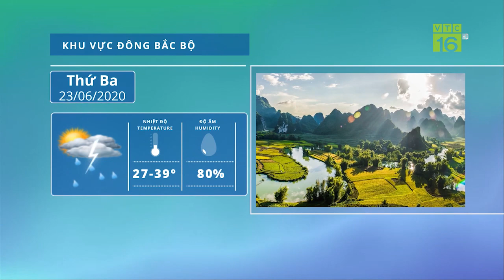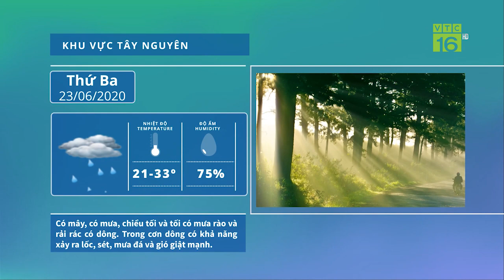Miền Trung nắng nóng gay gắt, cao nhất lên 42 độ C | VTC16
VTC16 | Cả nước lại chính thức bước vào đỉnh điểm đợt nắng nóng mới. Theo trung tâm dự báo khí tượng thuỷ văn Trung ương, từ hôm nay 22/6 đến 24/6, Bắc Bộ và Trung Bộ nắng nóng gay gắt, có nơi đặc biệt gay gắt với nền nhiệt độ phổ biến 36-39 độ, có nơi trên 41 độ.